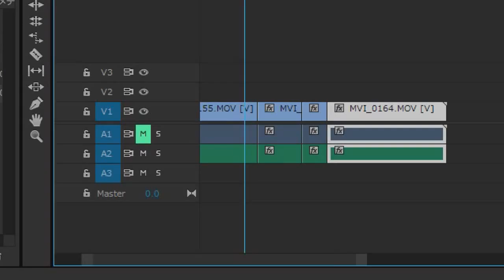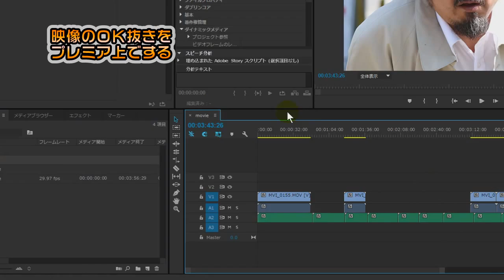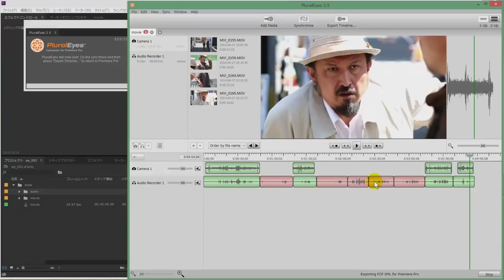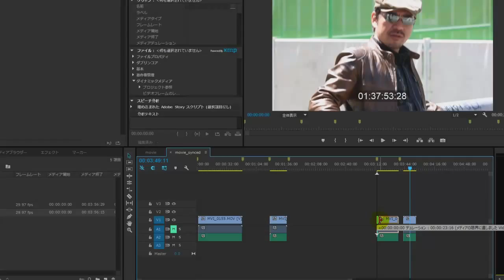PluralEyes 3.5チュートリアル Premiere Proとの連携篇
■PluralEyes 3.5製品ページ